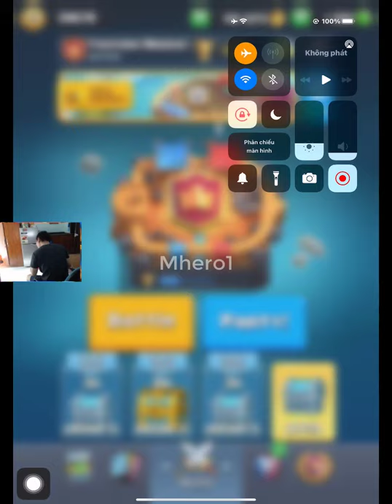clash royale executioner deck 👈 Best executioner deck in Clash Royale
Welcome to Mhero1
your coopertation.